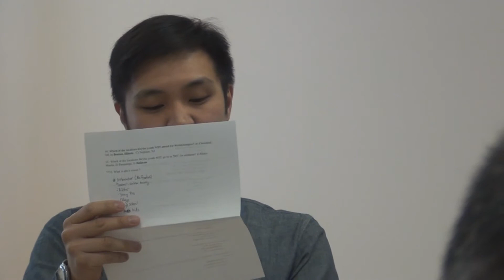QBC 28th Anniversary Celebration (March 22, 2015)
Look what God is doing in QBC!
Celebrating QBC's 28th Anniversary.
- Special number by QBC Choir ( with lyrics )
- Introduction to the speaker
- Speaker ( Bro. Jay Temple, ANM )
- Testimony & baptism
- Games